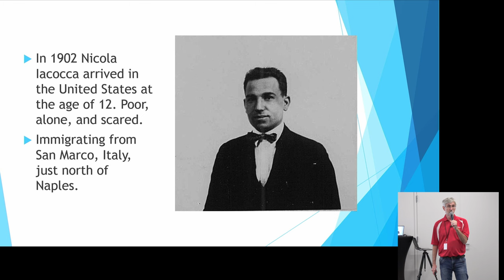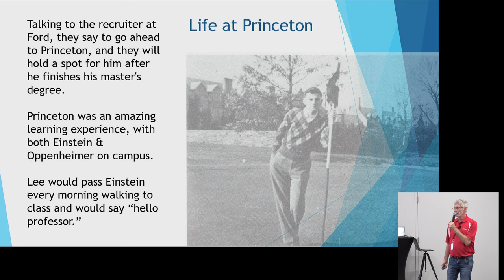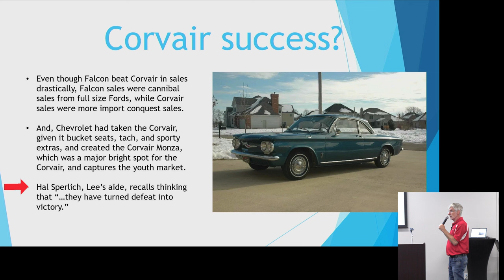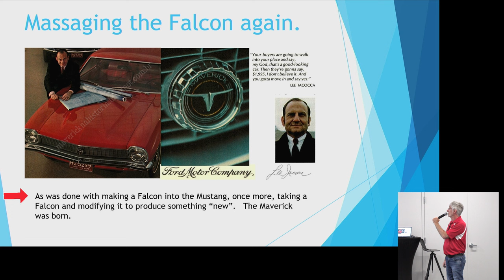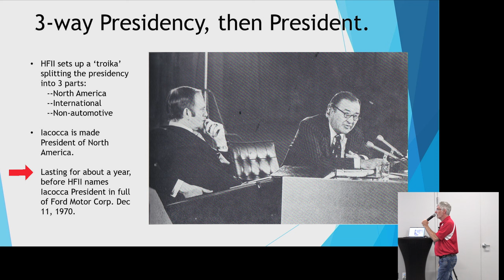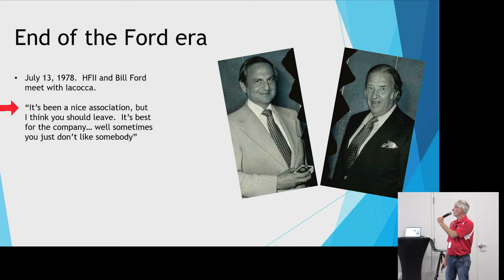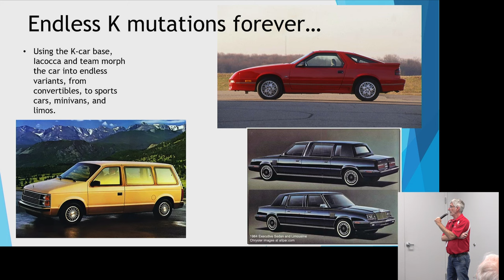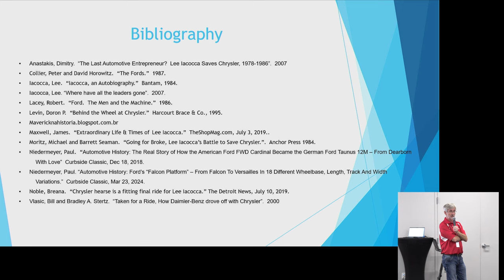Lee Iacocca Tread Talk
X Join Dan Minick as he discusses the fascinating story behind Lee Iacocca and his contributions to the automotive industry.